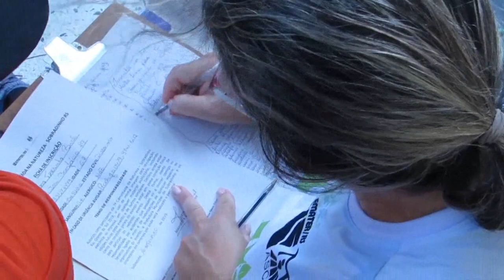Projeto Caminhadas na Natureza alia atividades física e turismo rural - Rio Grande Rural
Em Sobradinho-RS, um projeto inspirado pela Emater/PR incentiva atividade física entre os participantes, aliando o contato com a natureza e turismo rural: é o projeto Caminhadas na Natureza. (Carina Venzo Cavalheiro)

Programa #1060